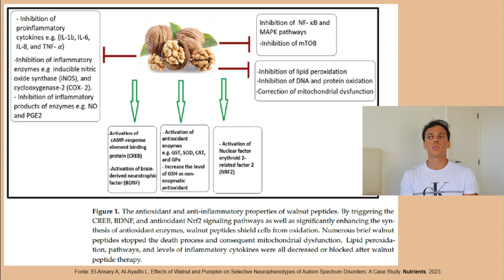Nozes: Ativador de BDNF e mais!